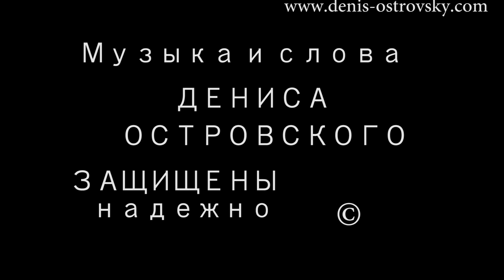МАЛЬЧИК-АПЕЛЬСИН. ДЕНИС ОСТРОВСКИЙ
ДЕНИС ОСТРОВСКИЙ, "Мальчик-апельсин" (музыка и слова Дениса Островского)